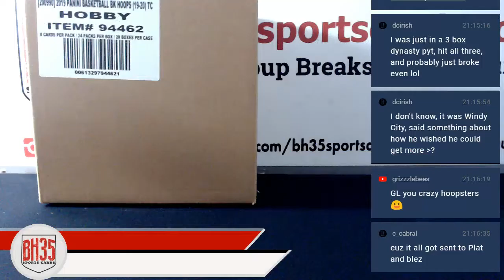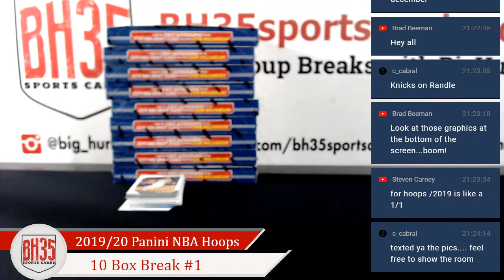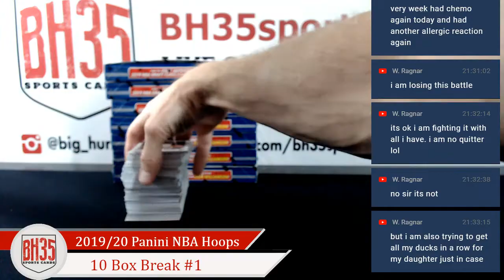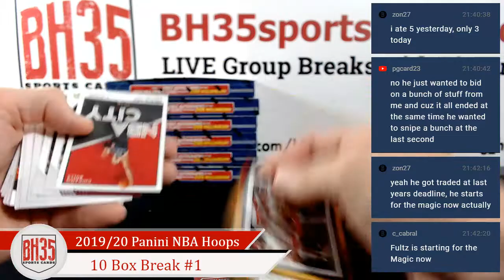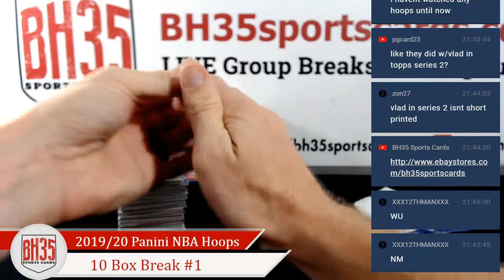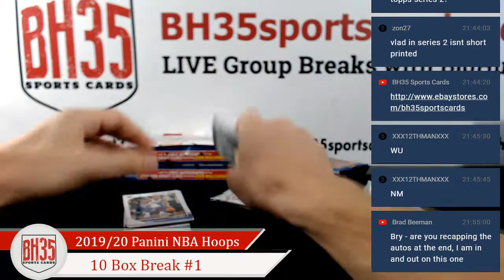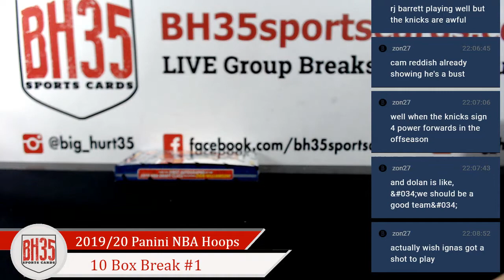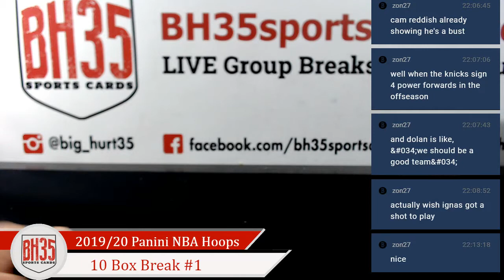2019/20 Panini NBA Hoops Basketball 10 Box Break #1